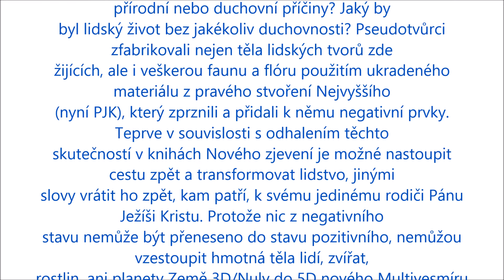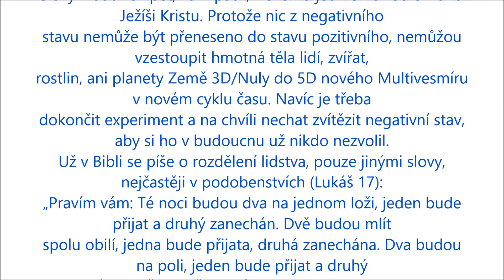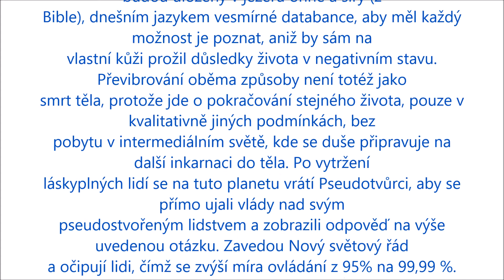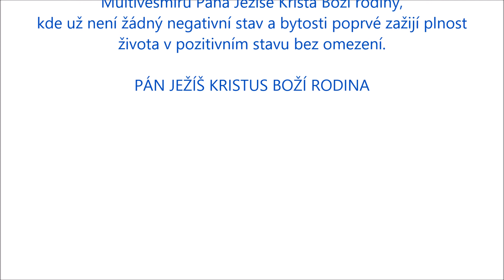12. PROČ JE NEZBYTNÉ ROZDĚLENÍ LIDSTVA?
DUCHOVNÍ ŠKOLA PÁNA JEŽÍŠE KRISTA BOŽÍ RODINY